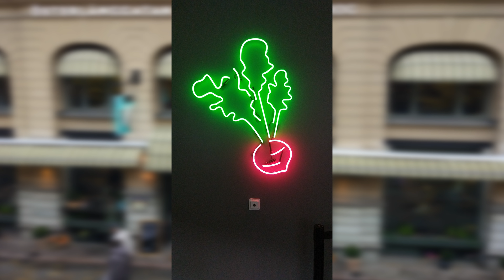Vlog: Stockholm 2018